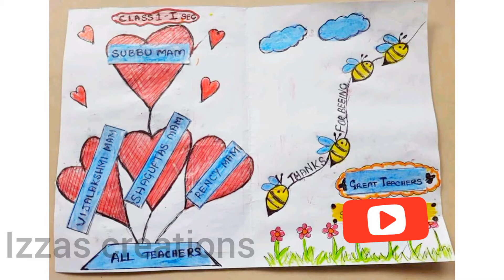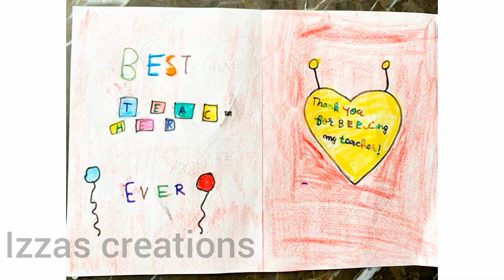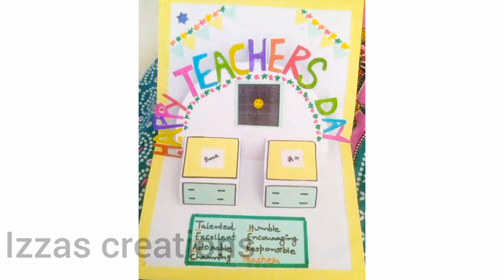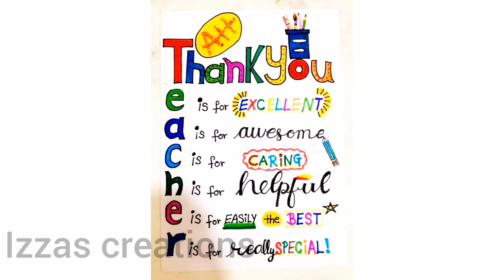teachers day poster/teachers day drawing 2021/teachers day easy poster making